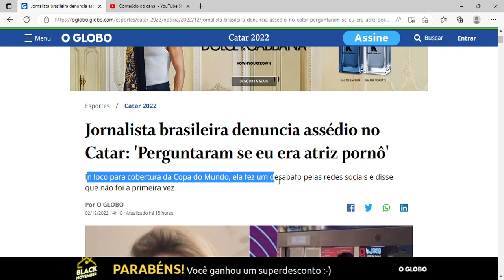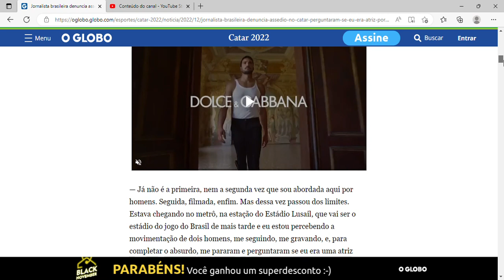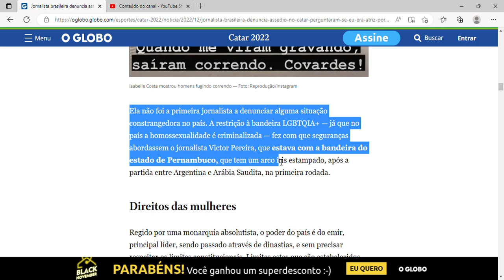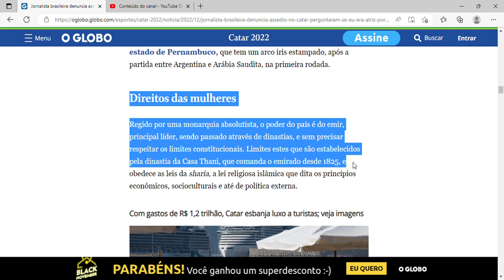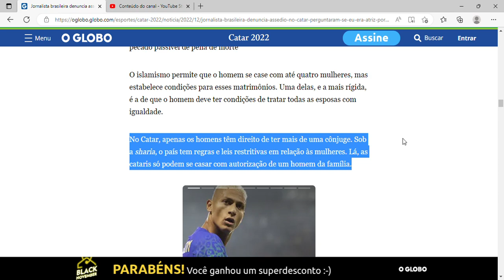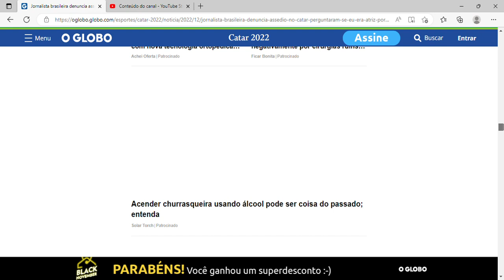Jornalista brasileira denuncia assédio no Catar: 'Perguntaram se eu era atriz pornô'